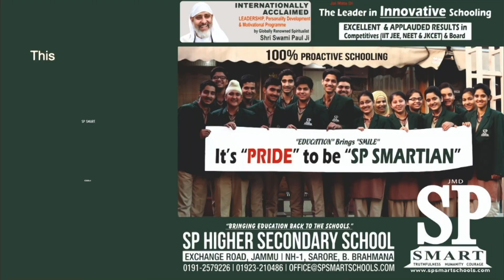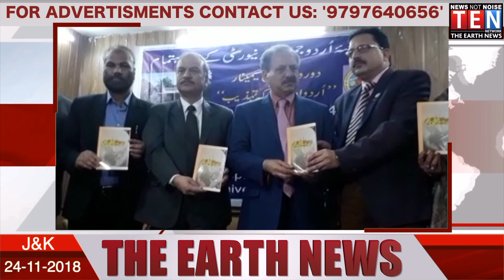Afternoon News Headlines | 24-Nov-2018 | Jammu &